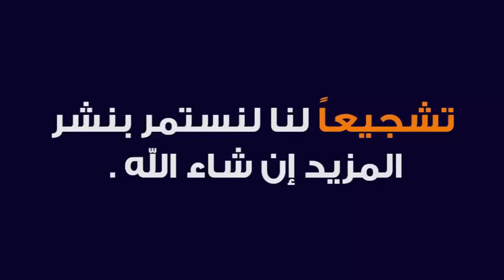Turkish star Ozgo Namal may be back in acting soon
Turkish star Ozgo Namal ozgu namal may be back in acting soon.
 Ozgo Namal ozgu namal became famous before the advent of social media and she refused interviews and advertisements